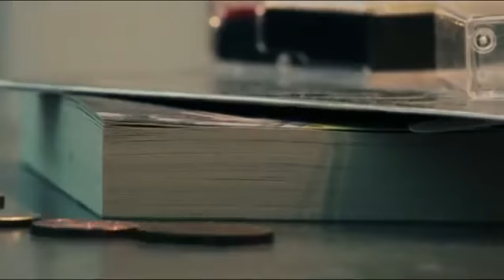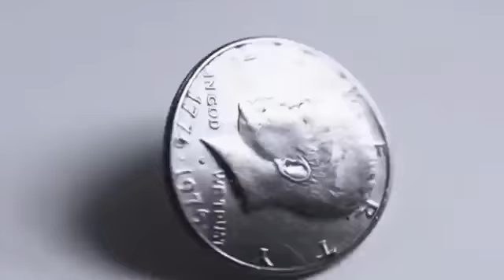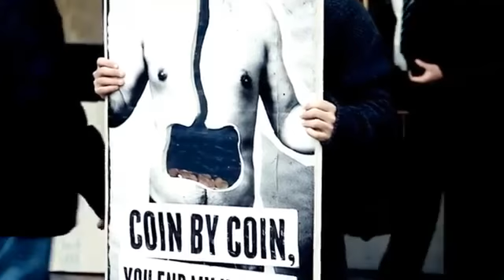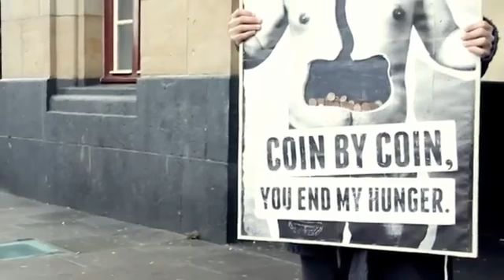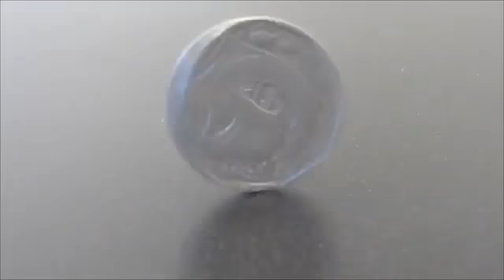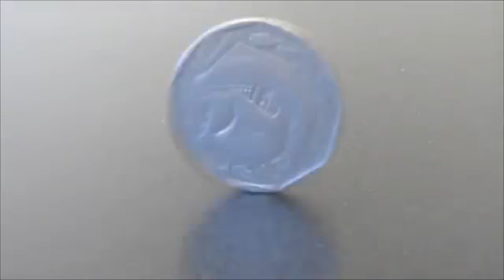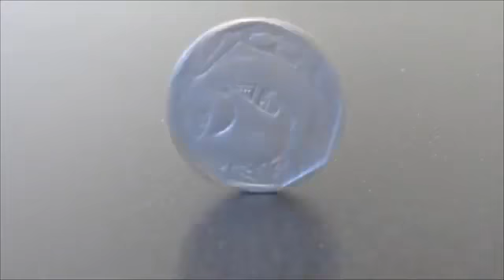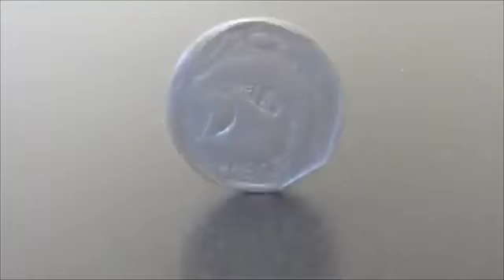Money Confiscation Legal? Keep YOUR Money OUT of the Banks!!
Snordster

A chilling peek into the future by way of the past from Matthias Chang. here;

Ask your local police, sheriffs, lawyers, judges the following questions:

1) If I place my money with a lawyer as a stake-holder and he uses the money without my consent, has the lawyer committed a crime?

2) If I store a bushel of wheat or cotton in a warehouse and the owner of the warehouse sold my wheat/cotton without my consent or authority, has the warehouse owner committed a crime?

3) If I place monies with my broker (stock or commodity) and the broker uses my monies for other purposes and or contrary to my instructions, has the broker committed a crime?